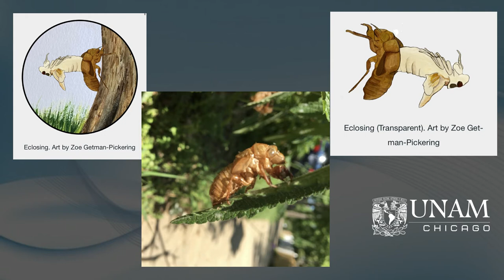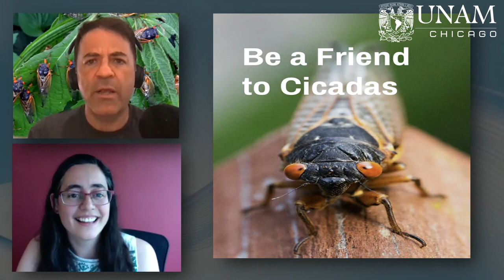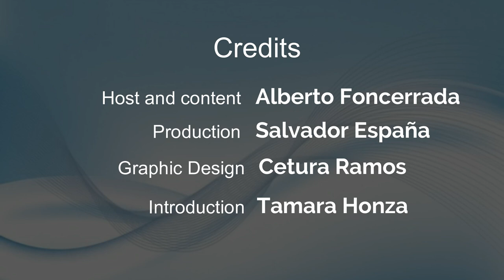CAFÉ EXPRESSO: A CONVERSATION WITH BIOLOGIST MARIANA ABARCA ABOUT CICADAS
In this edition of CAFÉ EXPRESSO we learn about a phenomenon that occurs every 17 years which we are about to witness, that is, the emergence of millions of periodical cicadas. Join Alberto Foncerrada for a conversation with Ph.D Mariana Abarca, biologist from UNAM and George Washington University.